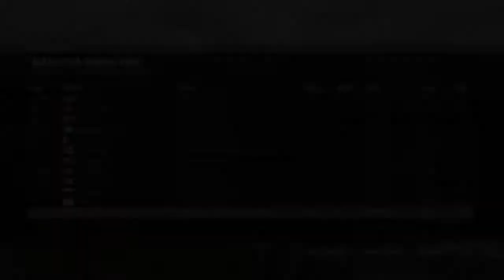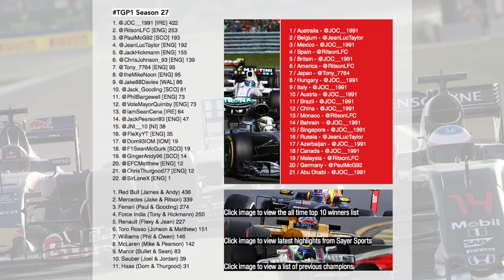TGP1 - Season 27 Week 10 - Malaysia, Germany, Abu Dhabi (F1 2016)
The final night of TGP1 racing on F1 2016 and it's a triple header!